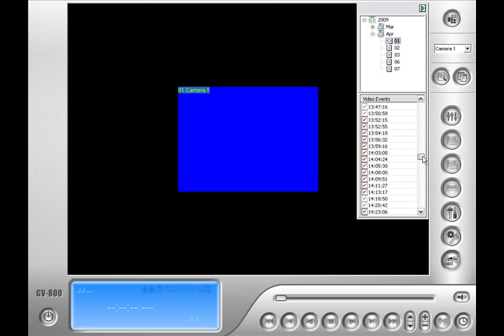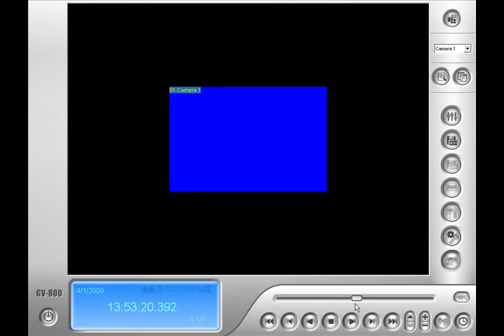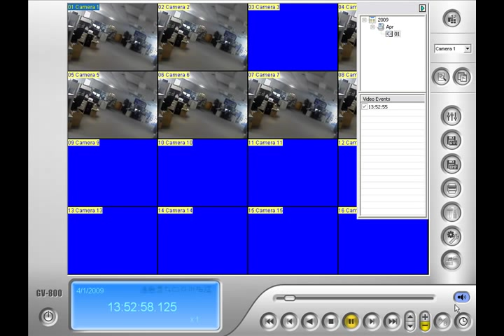(GeoVision) Reviewing Past Video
***Please Click "More Info" to the right, or up top for more DETAILS***

This tutoral will show you how to view previous video recordings in the geovision view log brought to you